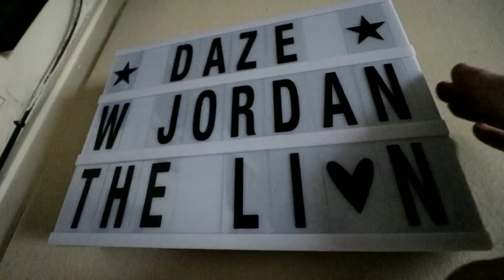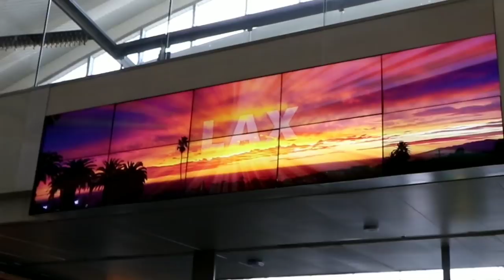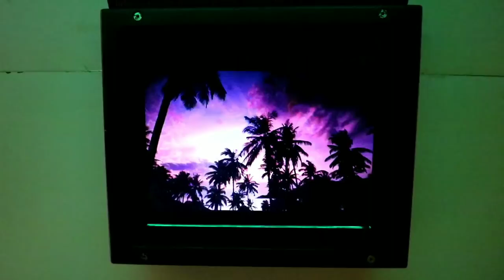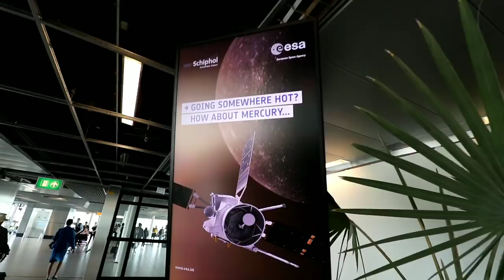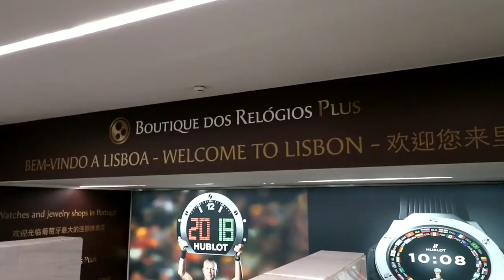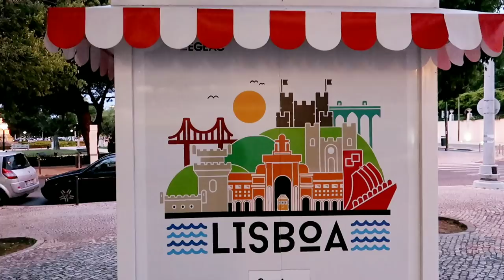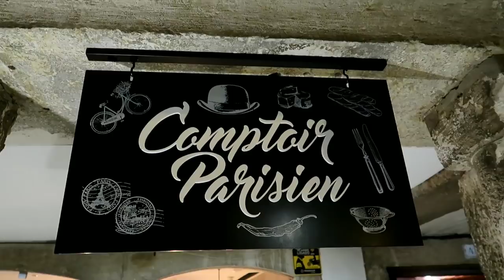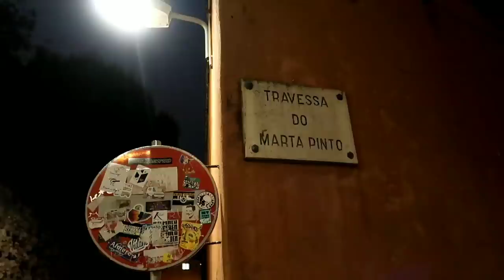I'm Leaving Los Angeles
#669 I'm Leaving Los Angeles - Daze With Jordan The Lion (6/6/2018)